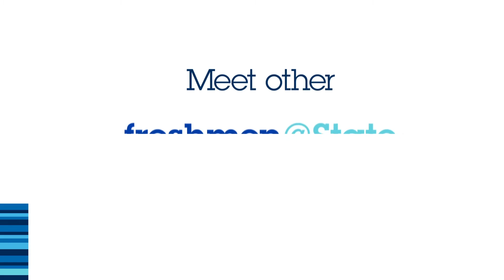Freshmen @ State - Ashton Kirton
Take a look at how freshman Theater major & Northview High School grad Ashton Kirton is gaining real-world experience in the Indiana State University costume shop.